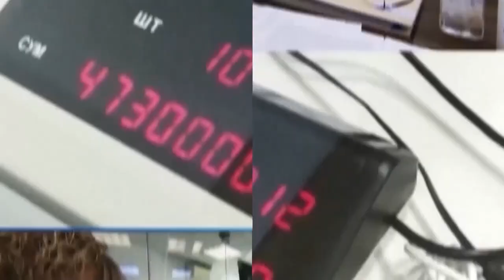ПЕРЕЕЗД В ВОРОНЕЖ. КОМУ НЕ СТОИТ ПЕРЕЕЗЖАТЬ В ЭТОТ ГОРОД.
Кому не стоит переезжать в Воронеж и по каким причинам.
- Покупателям! Если вы планируете переезд в Воронеж и вам нужны профессиональные риэлторские услуги, то АН "Ваш Верный Выбор" с удовольствием вам поможет подобрать недвижимость и провести полное юридическое сопровождение сделки купли-продажи. Заполняйте анкету-заявку на подбор вторичной недвижимости в Воронеже
Подбор Новостройки абсолютно бесплатно! Все новостройки Воронежа есть в нашей базе
Купить квартиру в Воронеже - 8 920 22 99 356 только Ватсап и только с 9:00 до 18:00, без выходных! Работаем для вас с 2013 года. С нами - надежно!
Адрес нашего центрального офиса: г. Воронеж, ул. Владимира Невского, 48в. Суббота, воскресенье - выходные.
- Продавцам недвижимости Воронежа! Уважаемые продавцы, 21 век - век новых технологий! Наша компания не стоит на месте и идет в ногу со временем! Благодаря нашему Ютюб-каналу, о вашей продаваемой квартире узнает огромное количество потенциальных покупателей со всей России и далеко за ее пределами! Воронежская область остается весьма привлекательной для переселенцев с Севера и стран ближнего зарубежья. Заполняйте анкету-заявку на продажу недвижимости в Воронеже мы с вами свяжемся и расскажем о условиях сотрудничества.